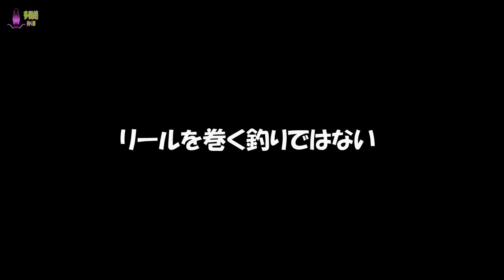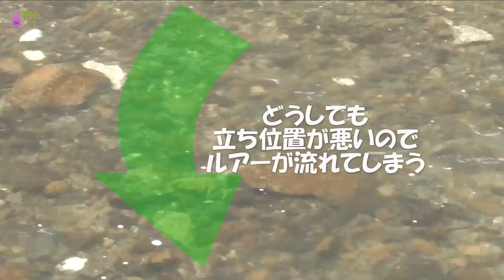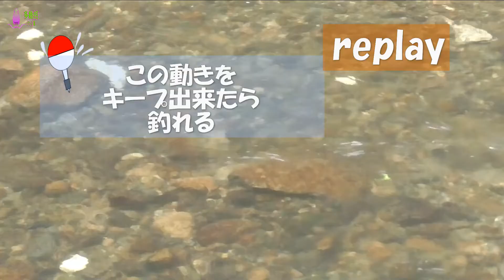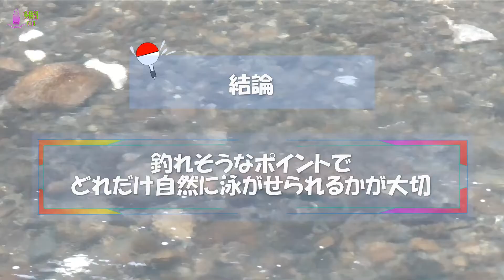【鮎ルアー・アユイング】ボウズですよ！失敗から学ぶアユイング 2022年8月上旬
アユイングをしました。しかし、釣れませんでした
失敗例としては良い映像だと思います